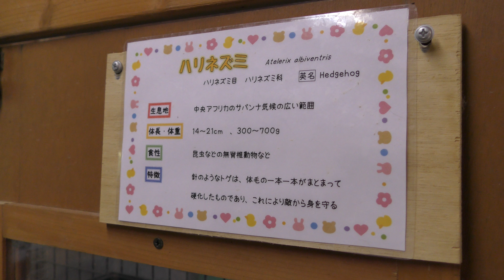ハリネズミ (万力公園 万葉の森 どうぶつえん) 2018年9月23日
ハリネズミ (万力公園 万葉の森 どうぶつえん)

■ 撮影場所
万力公園 万葉の森 どうぶつえん (山梨県)
Manriki Park Manyo-no Mori Zoo